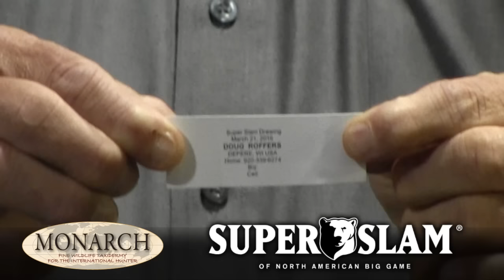3 21 16 mtn lion